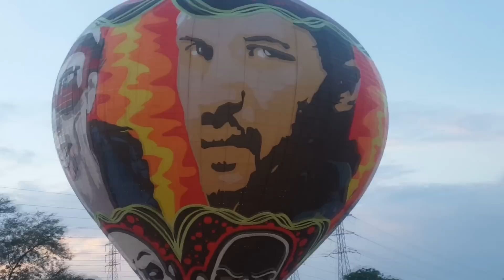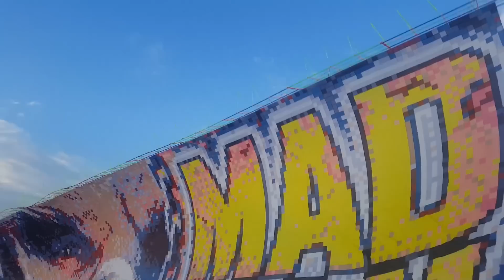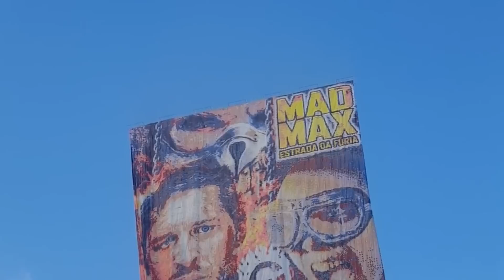Soltura e resgate Modelado 15 metros - Amigos da arte - SG ( Insanos rio )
Tema: Mad Max
Tamanho: 15 metros
Turma: Amigos da Arte - SG
Soltura: 18/11/2017